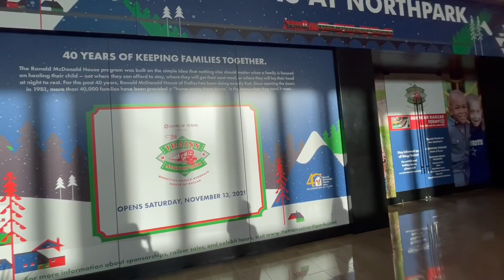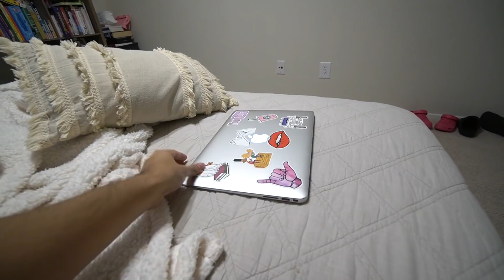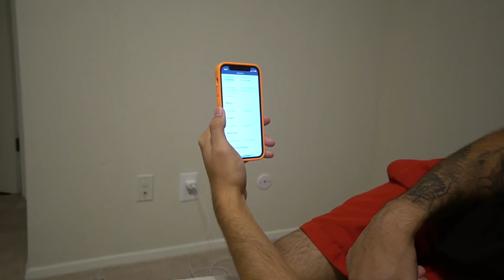ES TIEMPO DE UNA NUEVA COMPUTADORA! 😬